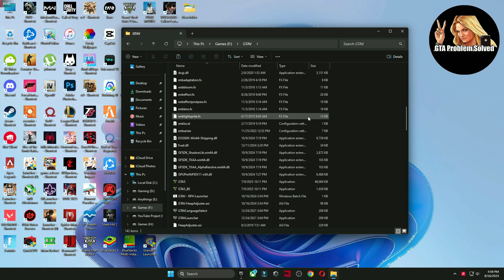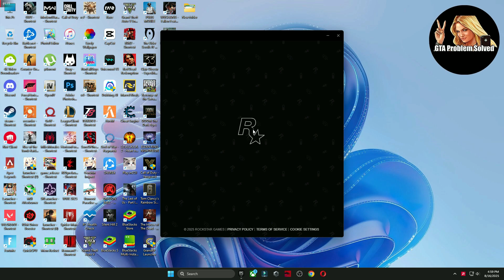How to fix GTA 5 Fatal Error - Unrecoverable fault - Please restart the game | solved In 2025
Title: How to fix GTA 5 Fatal Error - Unrecoverable fault - Please restart the game | solved In 2025

Today, I have shared a simple method on How to fix GTA 5 Fatal Error - Unrecoverable fault - Please restart the game | solved In 2025

🔽Download Links🔽

▬►𝐆𝐚𝐦𝐢𝐧𝐠 𝐏𝐂 𝐒𝐩𝐞𝐜𝐬:
CPU: Intel Core i9-10900k 3.70GHz
GPU 1: AMD Radeon RX 7900 XTX
GPU 2: RTX 3070 8GB
RAM: 48 GB DDR4
Motherboard: ROC STRIX B460-F GAMING
Power Supply: GIGABYTE 80 Plus Gold 750W

▐► Discord Server !    /